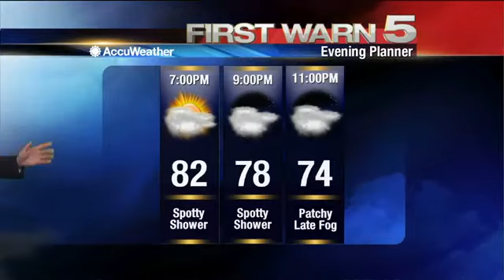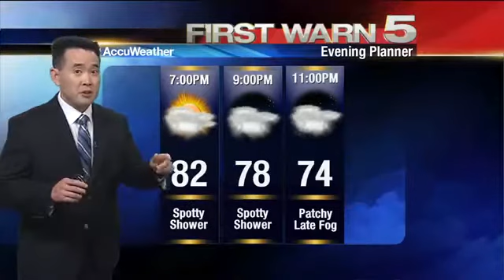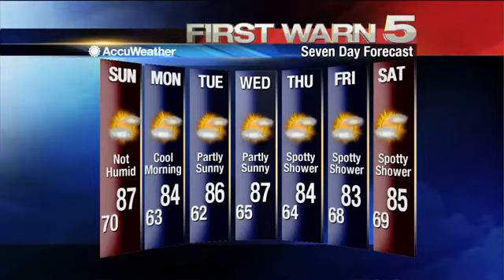6pm Saturday Weather Update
6pm Saturday Weather Update